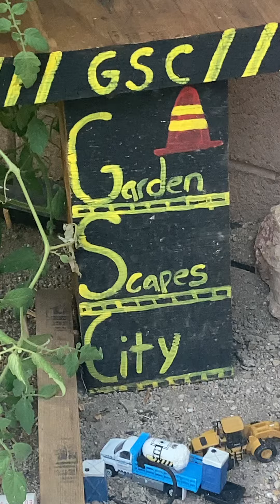October 1, 2021